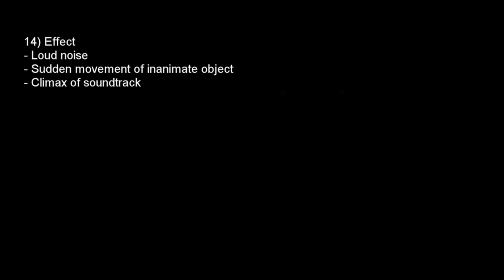How it was made: "Weeping Angels come to Minecraft" Behind the block